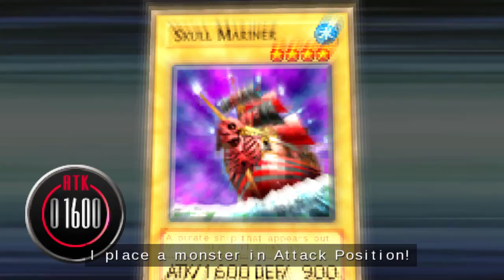[Yugioh Let's Plays] Yubel Mastery Plays Yugioh Tag Force 5 EP 6: Sacky Destiny Board